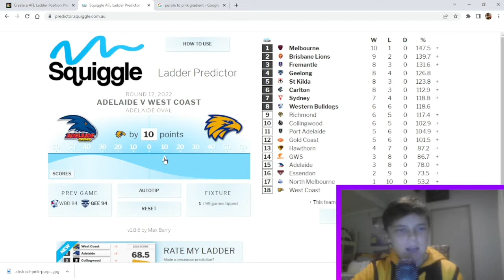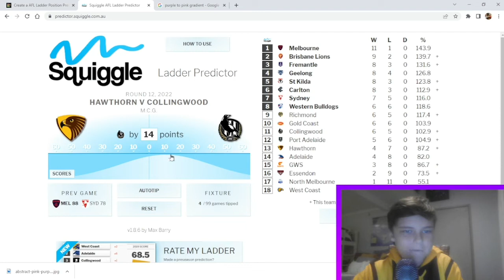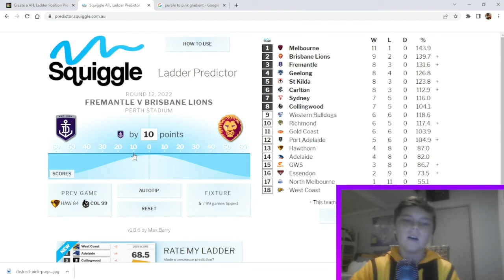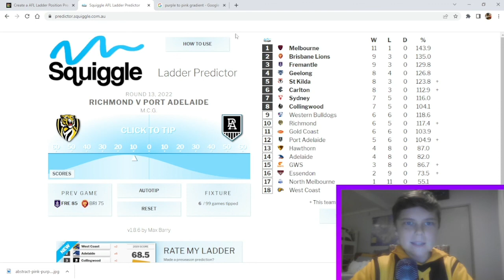ROUND 12 AFL PRDICTIONS